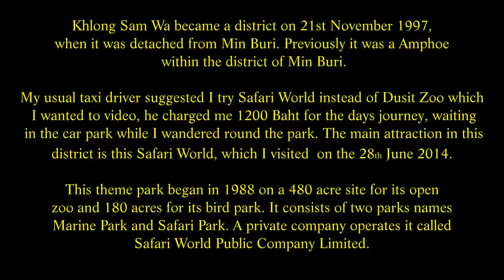Safari World and Marine Park, Panyaindra road, Khlong Sam Wa, District, Bangkok, Thailand. ( 41 )